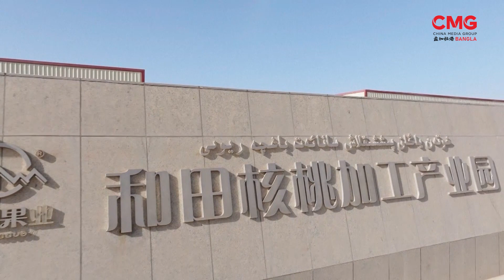বদলে গেছে ইউগুর স্বায়ত্তশাসিত অঞ্চল | CMG BANGLA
চীনের প্রস্তাব করা বেল্ট অ্যান্ড রোড উদ্যোগের বদৌলতে বদলে গেছে ইউগুর স্বায়ত্তশাসিত অঞ্চল সিনচিয়াংয়ের সামাজিক-অর্থনৈতিক প্রেক্ষাপট। বিশেষ করে সড়ক যোগাযোগ অবকাঠামো উন্নয়ণ এই অঞ্চলকে করেছে ইউরোপ ও মধ্য এশিয়ার সঙ্গে চীনের যোগাযোগের মূল কেন্দ্র। এখানকার স্থানীয় সরকার বলছে, গেল এক দশকে নজিরবিহীন উন্নয়ন হয়েছে সিনচিয়াংয়ে।

16A Shijingshan Road, Beijing, China. 100040